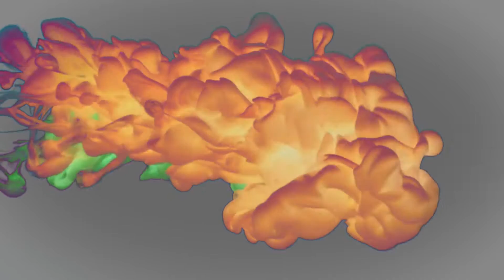RAVCO - Nos Tratan Como Animales (Lyric Video)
Vídeo realizado por Esteban Valencia

Masterizado por Chalo González en CHT Estudios , Santiago.

Baterías y Bajos grabados por Chalo González en CHT Estudios.
Grabaciones adicionales y Mezcla por RAVCO en Estudios La Comadreja Parlante.

Producido por RAVCO

Artistas Invitados:
Álvaro Olmo (Aiken) en Batería
Pablo Ferreira (Aiken) en Bajo

Nos Tratan Como Animales pertenece al EP "Fue"